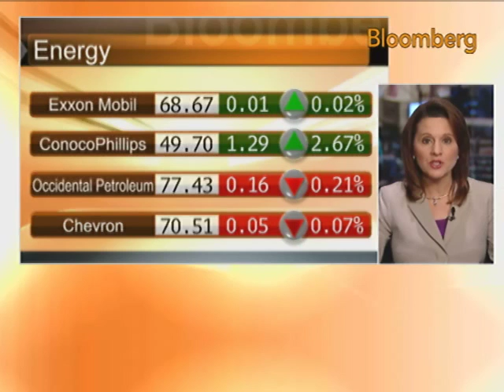U.S. Stocks Rise, Led by Bank News and Alcoa: Video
Oct. 7 (Bloomberg) -- Bloomberg's Deborah Kostroun reports on the performance of the U.S. equity market today.
     U.S. stocks rose for a third day as banks climbed on an analyst upgrade of Bank of America Corp. and Wells Fargo & Co.s plan to boost credit-card rates, while Alcoa Inc. jumped before beginning the third-quarter earnings season. (Source: Bloomberg)